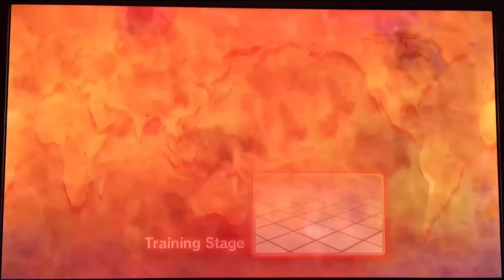ULTRA STREET FIGHTER 4 [GAMER PSP ARCADE] AKUMA VS ONI